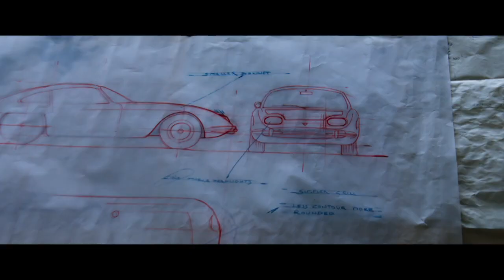Legenda jménem Lamborghini (3.7.2024 ve 20:15 na JOJ CINEMA)